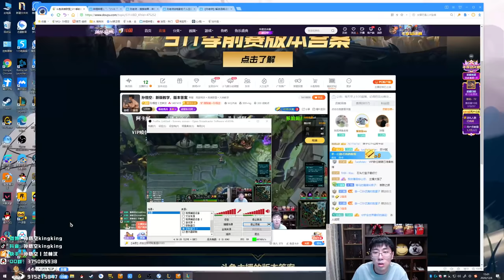【猴哥】蘭林漢悟空：阿卡莉VS蠻王 國服 我對不起觀眾對不起世界（20201210P6）